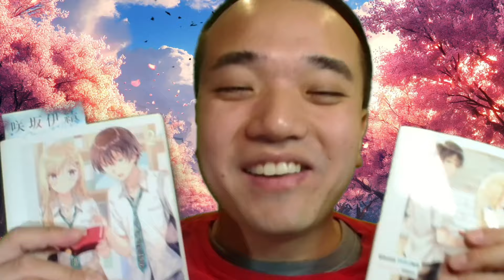Light Novel Reader REACTS to Days with My Step Sister Episode 1 [義妹生活 1話の反応]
Days with My Stepsister Episode 1 Reaction
Gimai Seikatsu Episode 1 Reaction
義妹生活 第1話 リアクション
義妹生活 第1集 | 動漫反應
แง้มหัวใจยัยน้องสาวจำเป็น ตอนที่ 1
의매생활 1화

"Yuuta Asamura gets a new stepsister after his father remarries, Saki Ayase, who happens to be the number one beauty of the school year. They promise each other not to be too close, not to be too opposing, and to simply keep a vague and comfortable distance, having learned important values about men and women relationships from their parents' previous ones. Saki, who has worked alone for the sake of her family, doesn't know how to properly rely on others, whereas Yuuta is unsure of how to truly treat her. Standing on fairly equal ground, these two gradually learn the comfort of living together. Their relationship progresses from strangers to friends as the days pass. This is a story that may one day lead to love"